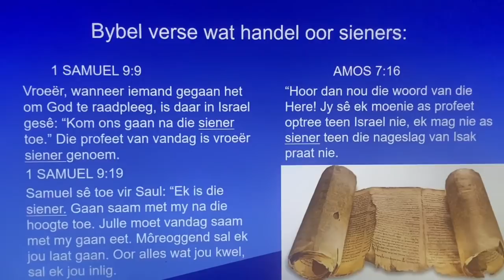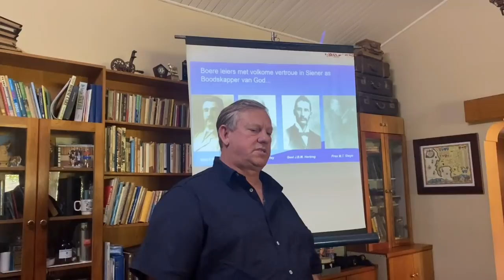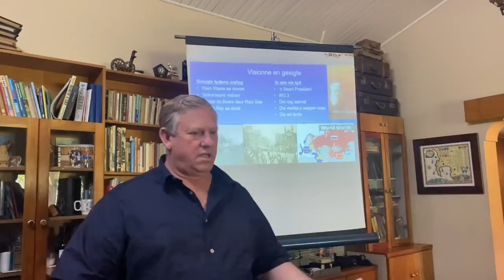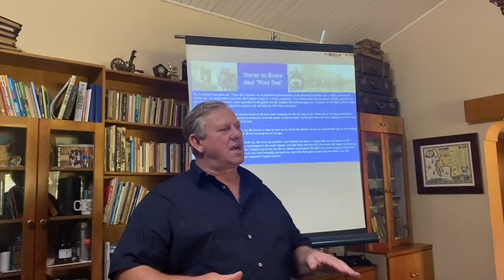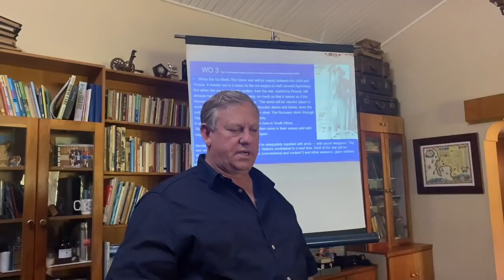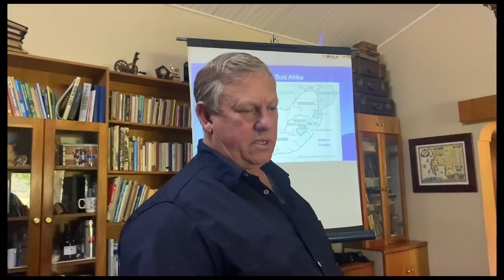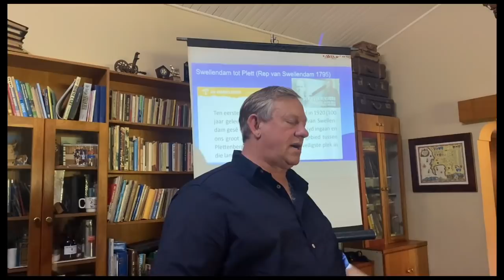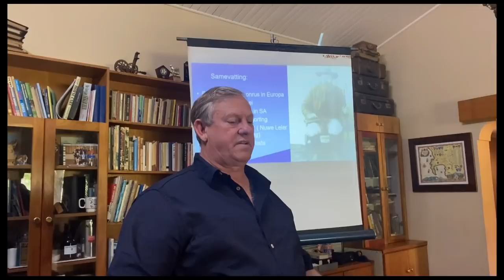Die Siener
Wie was Siener van Rensburg? Kort opsomming met visioene bewaarheid in sy eie tyd en visioene vir ons tyd... Visioene tydens die Anglo Boere oorlog, visoene vir Suid Afrika se toekoms en die derde Wereld oorlog...

Boere profeet Nicolaas Pieter Johannes ("Niklaas" of "Siener") Janse van Rensburg, Die Siener voorspellings oor die derde wereldoorlog en Suid Afrika.